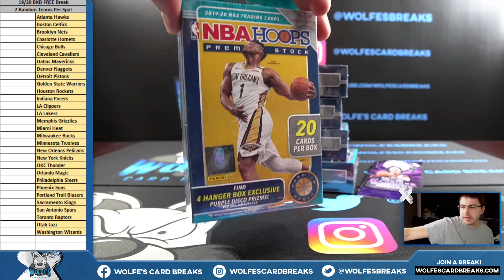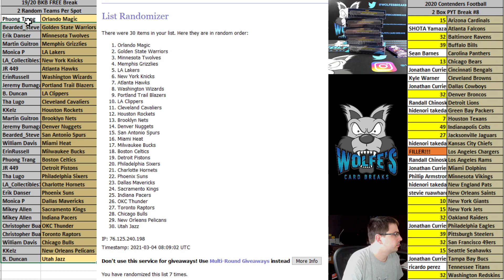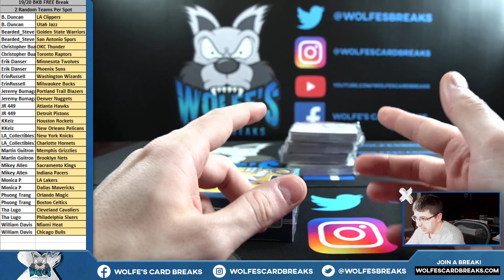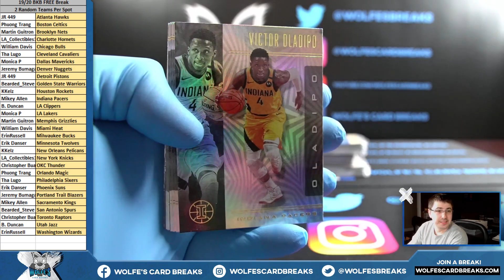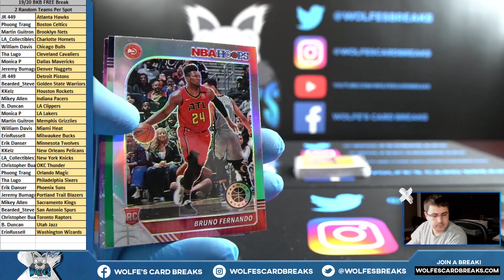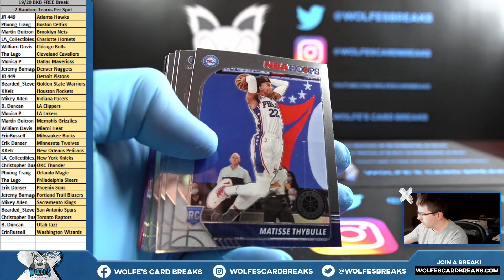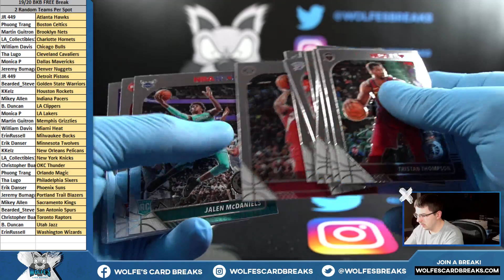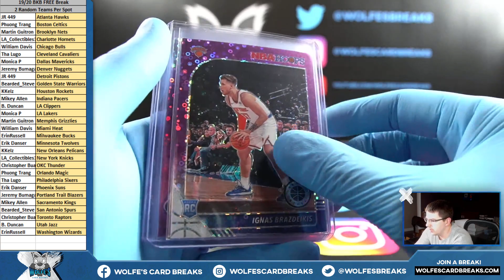FREE 19/20 BKB Break - End of Night